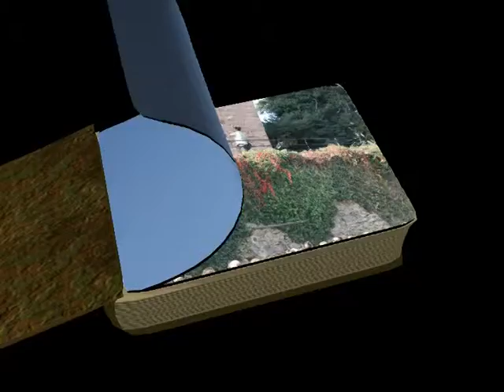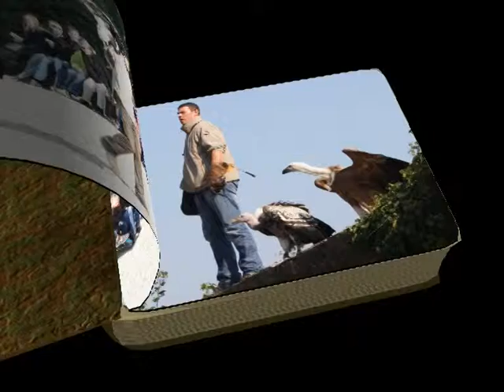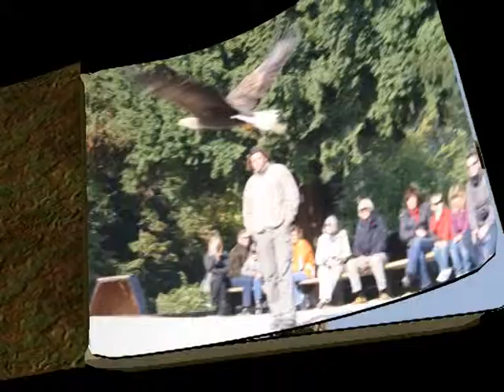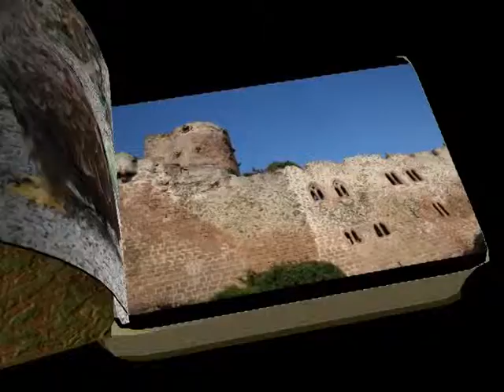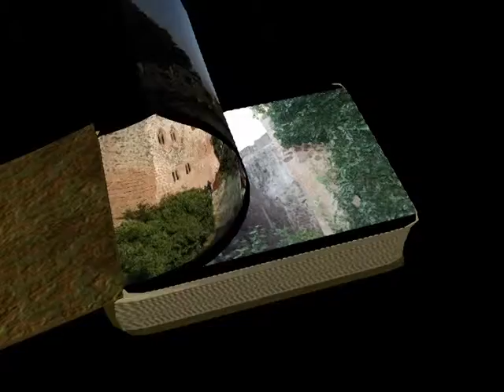Volerie des Rapaces